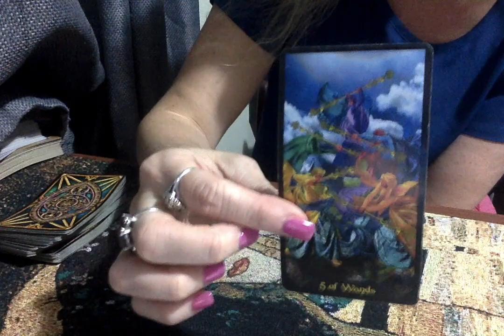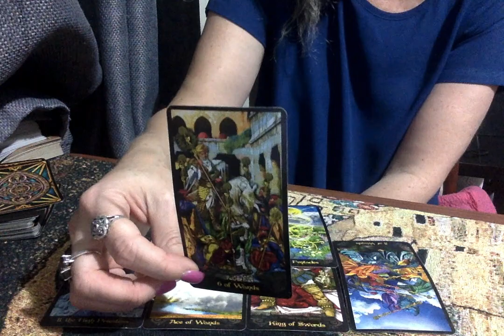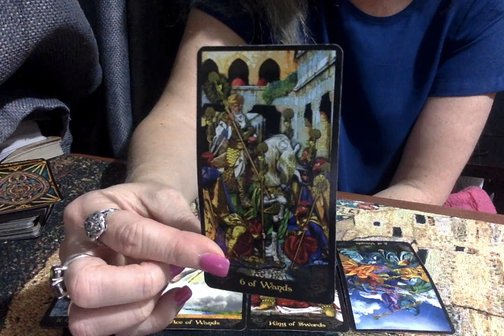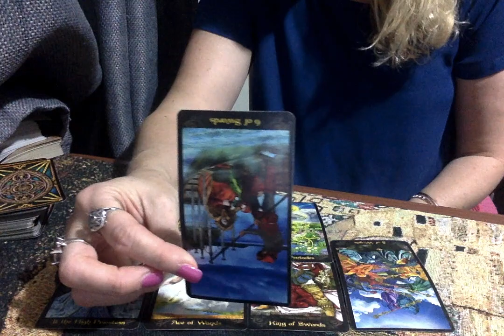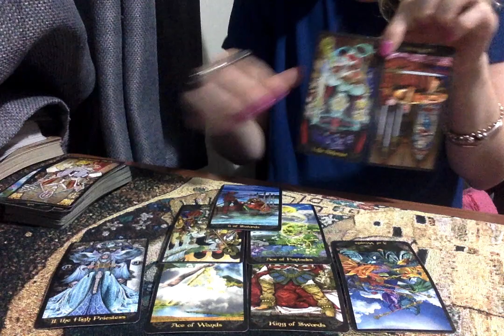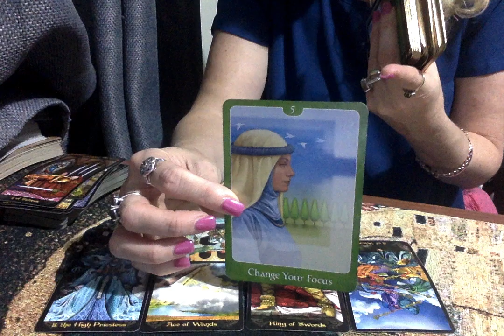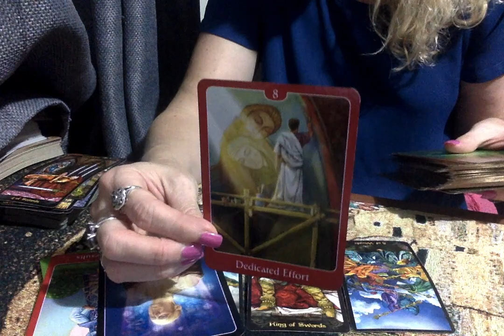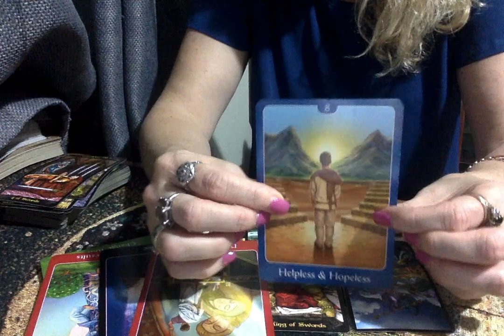Air Sign Mid Week Checkin 10th June 2020 The Angels Have Walked Away From This Person So Karma Wins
The Angels Have Helped Enough Its Time This Person Fell On Their Sword